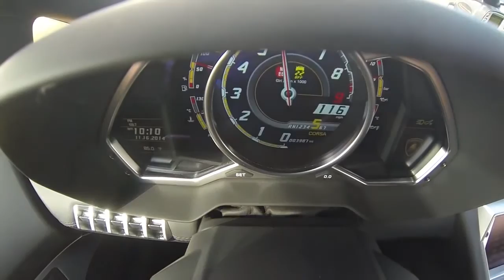TURBO ENGINE SOUND COMPILATION